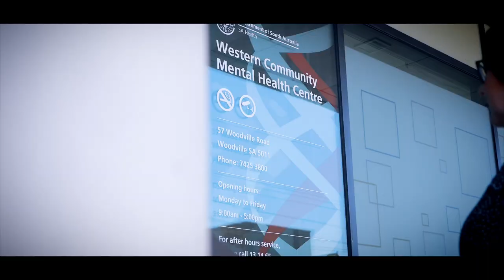World-class care | Central Adelaide Local Health Network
What is world-class care and how are we achieving it at Central Adelaide Local Health Network?

We spoke to the world-class staff and researchers from the Royal Adelaide Hospital, The Queen Elizabeth Hospital, Hampstead Rehabilitation Centre and Glenside Health Services to find out.